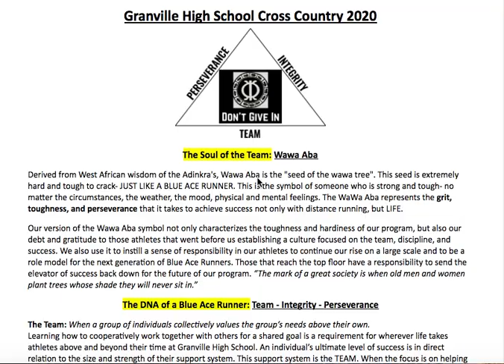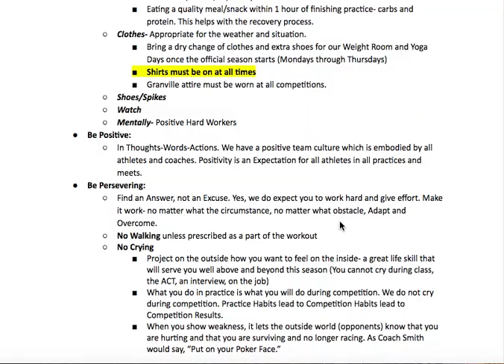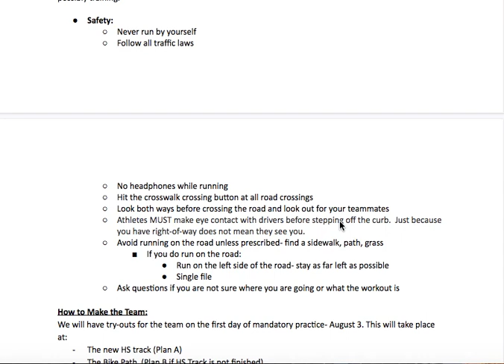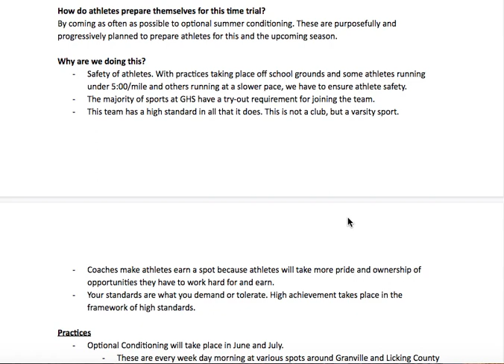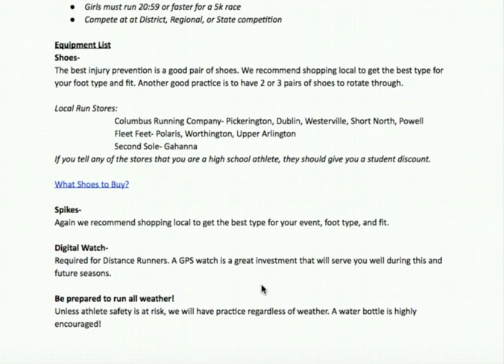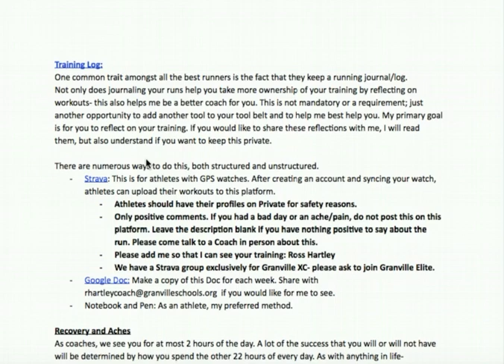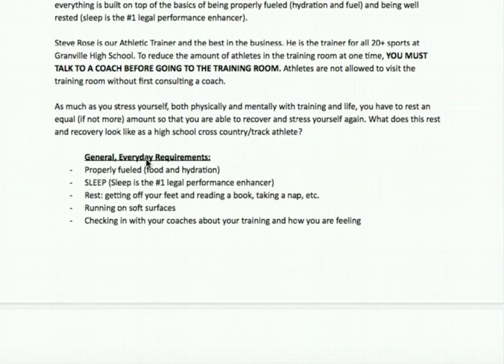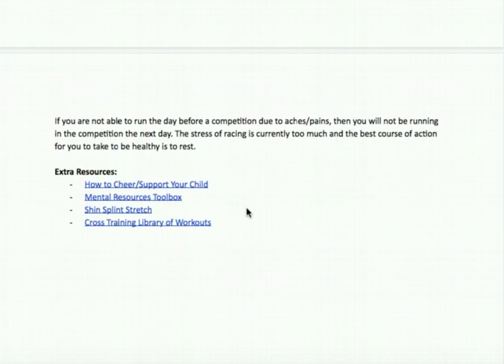Granville High School Cross Country Expectations and Operating Procedures